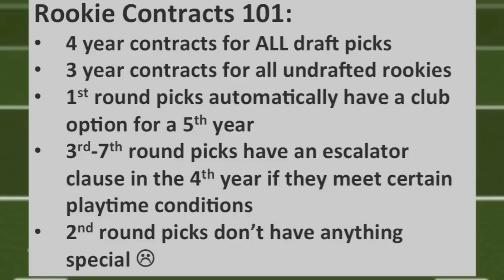NFL Rookie Contract Basics with FootballWife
The NFL draft is over and it's time for those rookies to sign their deals! Ever wonder how much they will get paid? Or how the league determines how much each team has to spend? Check out this episode of FootballWife where we answer these questions and many more!